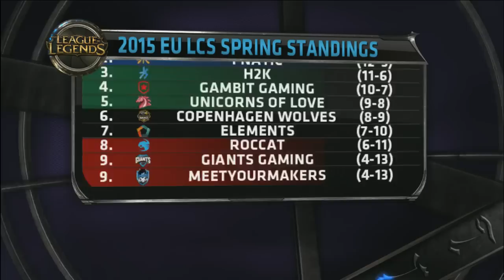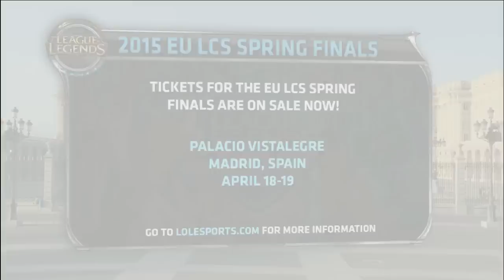Last day of EU LCS Spring split - welcome to Week 9 Day 2 of S5 EU LCS Spring 2015!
League of Legends Season 5 EU League Championship Series Week 9 Day 2. Last day of EU LCS Spring split - welcome to Week 9 Day 2 of S5 EU LCS Spring 2015!